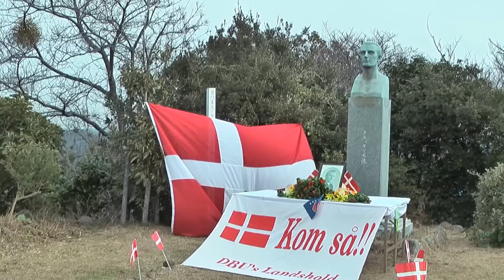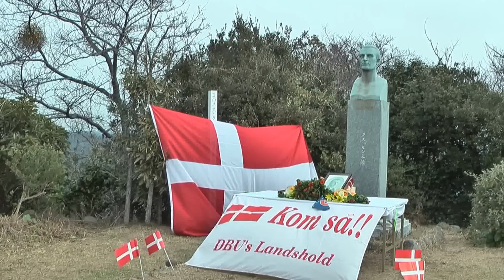2014.2.10 クヌッセン機関長 献花式 1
本日２月１０日、没後５７年になるクヌッセン機関長の献花に和歌山ローリガンズ新家代表にご一緒させていただきました。
 ２００２サッカーW杯の時に機関長の遺徳が縁で和歌山ローリガンズさんと知り合ってからも早１２年です。
 今年も「カムサ！デンマーク」連呼してきました。